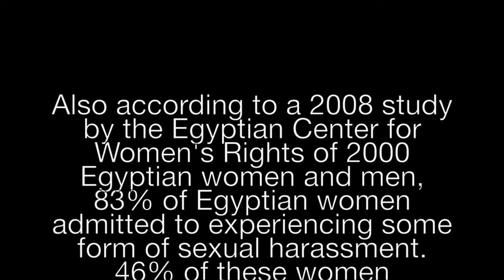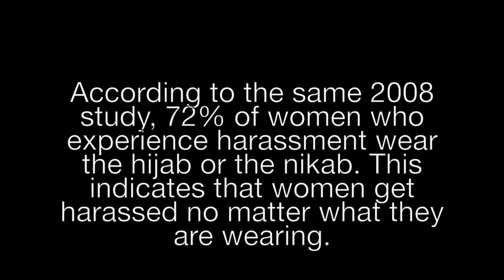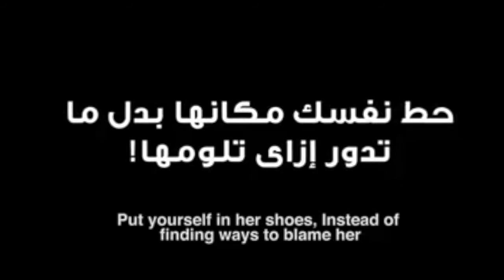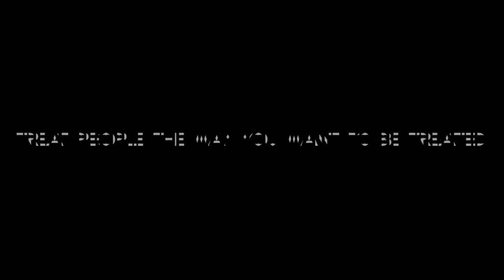AISE Active Citizen class, anti-sexual harassment video